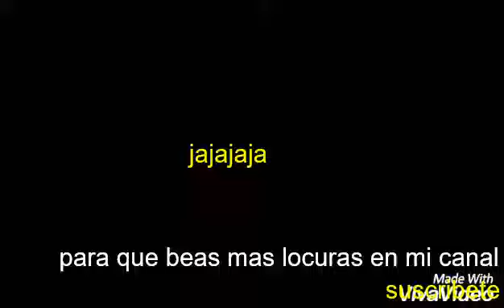quieres re ir ve el video el columpio versión pirata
jajajajajajaajaja